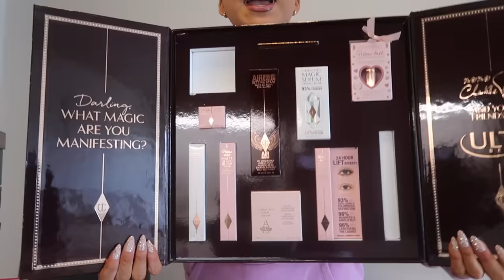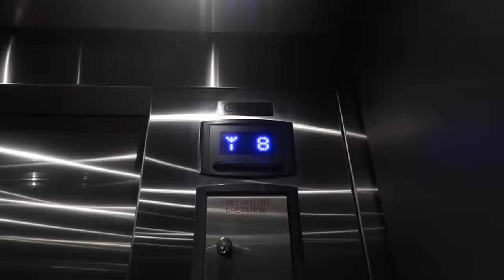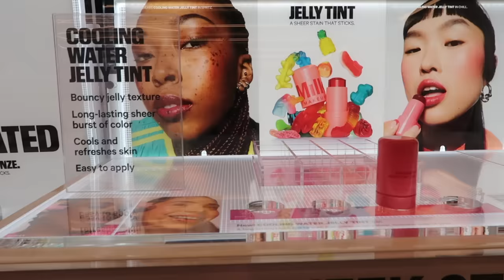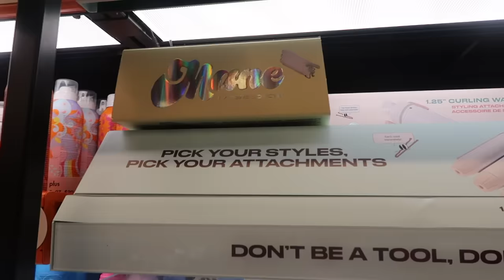SHOP WITH ME AT SEPHORA | NEW PRODUCTS 2024 | Sephora Haul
Heyyy girlies! Come with me to Sephora TO FIND EVERY NEW SEPHORA PRODUCT RELEASE ! Today we are on the HUNT for the NEW MILK FOAMING PRIMER, THE NEW GISOU LIP OILS, THE NEW MILK LIP OILS, AND THE NEW RARE BEAUTY POWDER BLUSHES!!! I love brining you guys along with me on my Sephora trips! Sephora haul coming soon!! See ya in my next :)